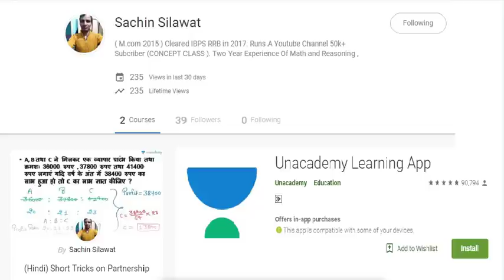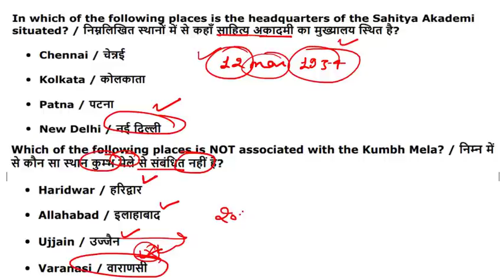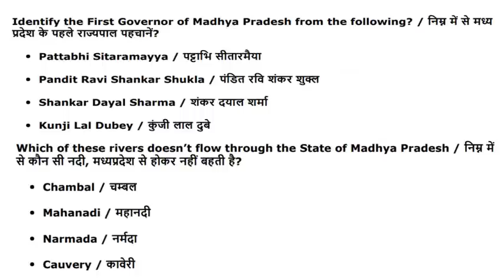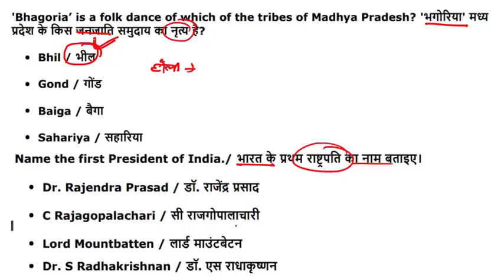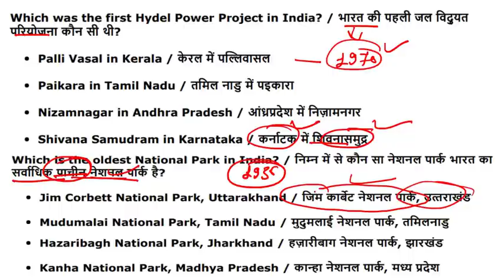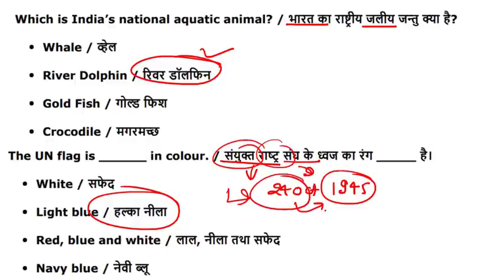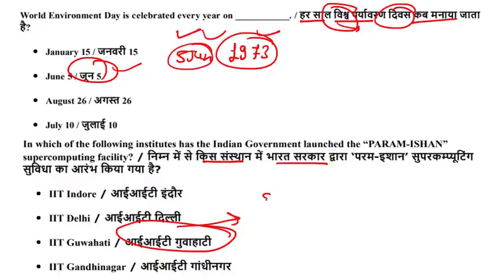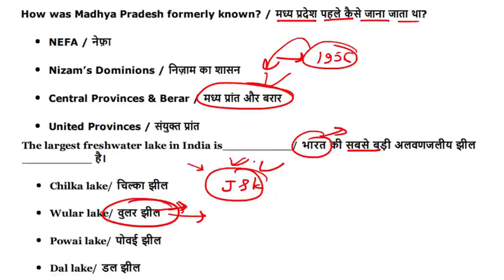सामान्य ज्ञान || GK || MOST IMPORTANAT QUESTIONS || GROUP 4 || GROUP 2 ( SUB GROUP 2 )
VYAPAM GROUP 4 PREVIOUS YEAR HINDI QUESTIONS ( PART 3 )

VYAPAM GROUP 4 PREVIOUS YEAR HINDI QUESTIONS ( PART 4 )

unacademy publish my VYAPAM RESONING COURSE TOTAL PART -- 6  (watch free of cost)